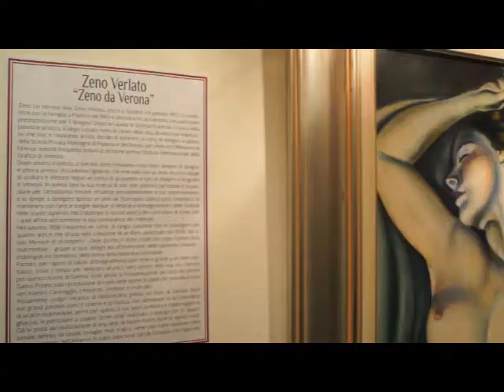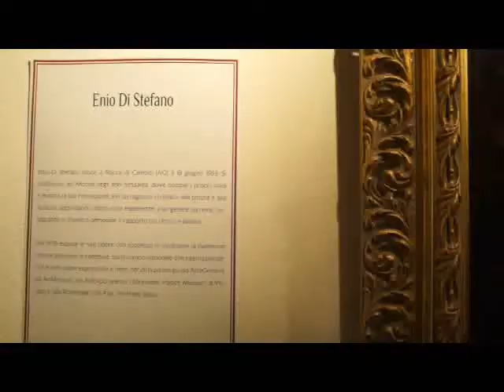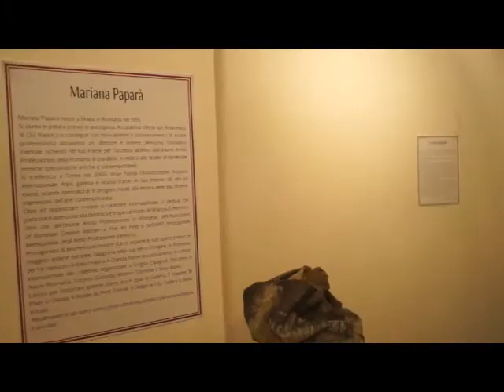"INTERNATIONAL ART EXPO" MILANO ART GALLERY CON GIORGIO FORATTINI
"INTERNATIONAL ART EXPO"
 CON GIORGIO FORATTINI
 L’International Expo con il super ospite Giorgio Forattini
Grande attesa nello storico contesto della galleria milanese “Milano Art Gallery” in via Alessi 11 a Milano, a due passi dal Duomo e dal centro cittadino, per la prestigiosa mostra collettiva “International Art Expo”, allestita dal 24 Gennaio al 13 Febbraio 2015, che coinvolge un selezionato parterre di artisti italiani e stranieri, per un’eterogenea e corposa produzione all’insegna dello spirito artistico cosmopolita internazionale, e che sarà motore trainante anche del prossimo Expo. L’evento, organizzato dal manager produttore Salvo Nugnes,curato da Maria Grazia Todaro di QueenArtStudio e presentato dal Critico Elena Gollini ,sarà inaugurato in data Sabato 24 Gennaio alle ore 18.00 con un super ospite d’onore, il maestro Giorgio Forattini, il mentore indiscusso a livello mondiale del disegno fumettista, che nell’occasione interverrà in loco per visitare l’esposizione e intrattenersi con i presenti.
L’armoniosa alchimia tra le creazioni esposte avrà come filo conduttore portante il desiderio di coniugare insieme classico e moderno, tradizione e innovazione, radice antica e ispirazione futurista, frutto di ricerche sperimentali, tematiche, tecniche progettuali ed esecutive differenti tra loro, generando anche un vivace e dinamico coinvolgimento interattivo con lo spettatore. Il plus valore aggiunto all’iniziativa è la presenza dell’illustre e autorevole maestro Giorgio Forattini, che abbiamo invitato proprio durante l’esclusivo vernissage inaugurale”.
Tra le importanti iniziative, la Milano Art Gallery accoglie al suo interno il Festival Artistico Letterario “Cultura Milano” un salotto culturale, in cui gli appuntamenti ciclici hanno come protagonisti personaggi di spicco appartenenti al panorama attuale, alternando conferenze a presentazioni letterarie. Tra gli esponenti si annoverano nomi del calibro di Francesco Alberoni, Bruno Vespa, Vittorio Sgarbi, Umberto Veronesi, Philippe Daverio, Vittorio Feltri, Antonino Zichichi, Corrado Augias, Roberto Gervaso, Margaret Mazzantini, Flavio Caroli, Katia Ricciarelli, l’indimenticabile Margherita Hack e molti altri. La Milano Art Gallery vanta al suo attivo numerose mostre altisonanti, tra cui l’antologica del professor Gillo Dorfles, decano ultracentenario della critica, le personali di Amanda Lear e Dario Fo, nonché un’esposizione d’immagini fotografiche in omaggio a Pier Paolo Pasolini, realizzate attraverso gli scatti di Roberto Villa.
Milan Art Gallery: The International Expo with a super guest Giorgio Forattini

MILANO ART GALLERY - Spazio Culturale

QUEENARTSTUDIO-ARTISTIC AND CULTURAL EVENTS di Todaro Maria Grazia
Padova